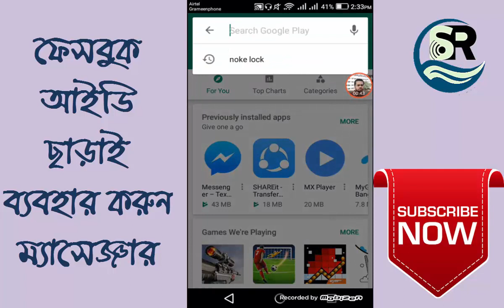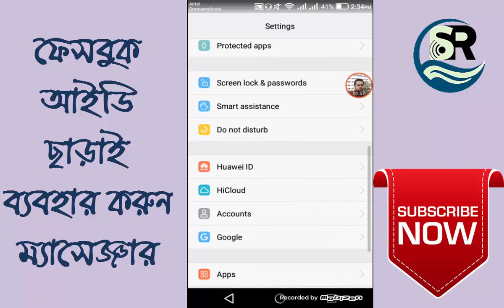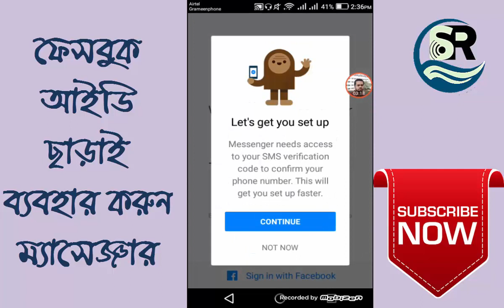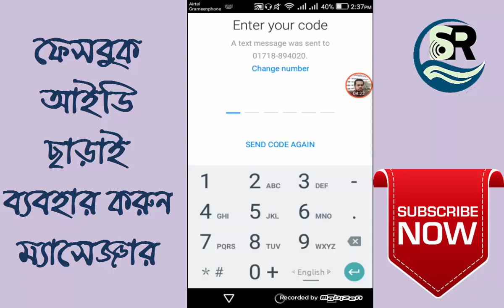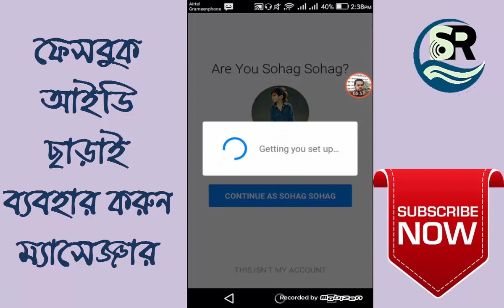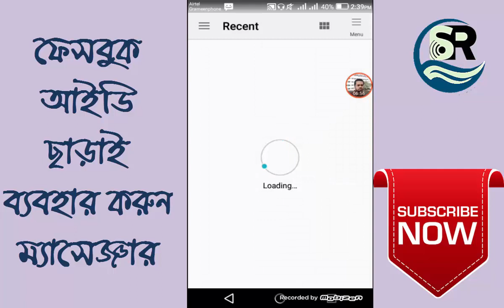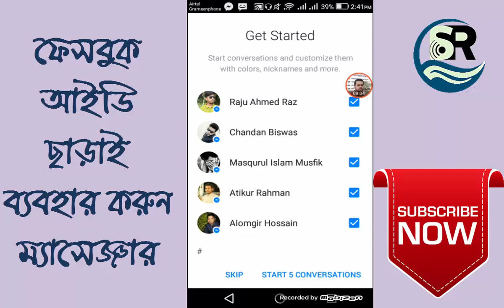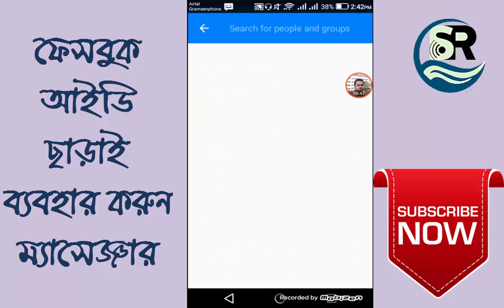How to use masseger without facebook || ম্যাসেঞ্জারে চ্যাটিং করুন ফেসবুক একাউন্ট ছাড়াই- SR IT BD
How to use masseger without facebook ID

ম্যাসেঞ্জারে চ্যাটিং করুন ফেসবুক একাউন্ট ছাড়াই-  SR IT BD